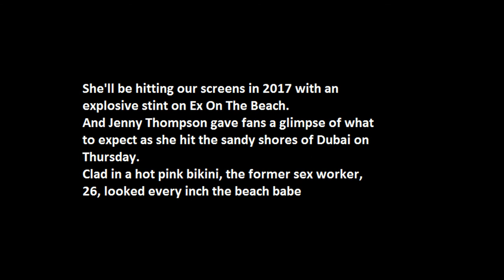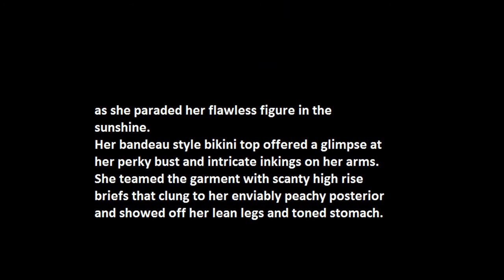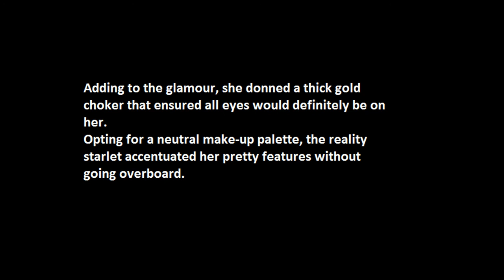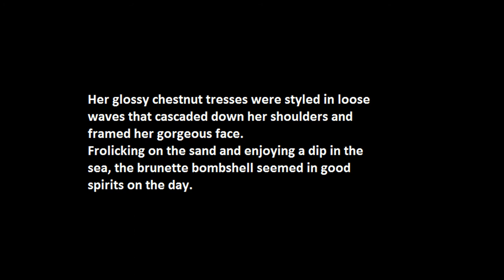Jenny Thompson shows off her incredible figure as she hits the beach in Dubai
Jenny Thompson shows off her incredible figure in a hot pink bikini as she hits the beach in Dubai